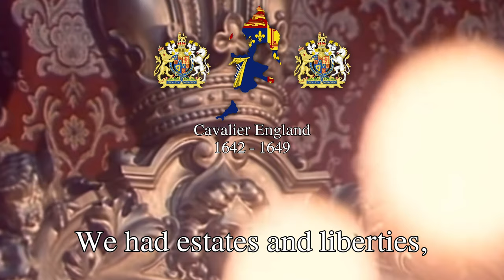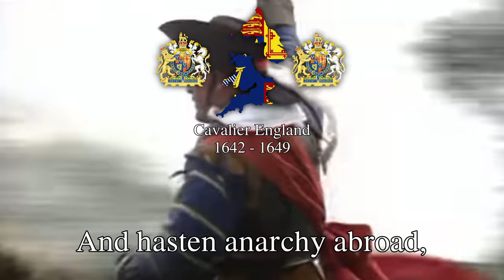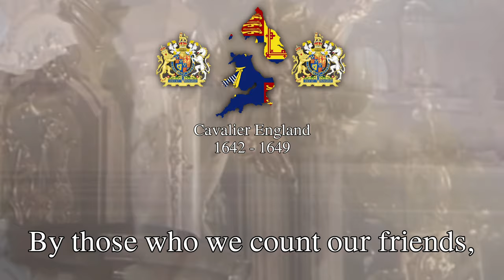'It's a mad world my masters' - English Civil War Song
'Its a mad world my masters'  is a song referring to The English Civil War and the roundhead cause in England. The Civil War took place between 1642 and 1649, beginning with the supporters of a stronger monarchy, Cavaliers, against the those who wanted the kings power restricted, Roundheads.

The Roundheads, led by Oliver Cromwell in the latter stages of war, turned to republicanism after failing to limit the power of the King. After a series of battles, the Parliamentarians emerged victorious, leading to the execution of King Charles I in 1649 and the establishment of the Commonwealth of England. The song shows the sense of twisted power that happened in the civil war, the Roundheads in 1649, were nothing of 1642. The lyrics say how the people were lied to and promised freedom, yet the Roundheads bring tyranny wherever they go.

During the Commonwealth, Cromwell assumed the role of Lord Protector, effectively becoming a military dictator.  Cromwell's rule was marked by military invasions in Ireland and Scotland, resulting in brutal suppression and widespread atrocities. The imposition of strict Puritanical laws, censorship, and the suppression of various forms of entertainment, such as the celebration of Christmas, were also aspects of the Commonwealth era's heinous acts against all opposed to the puritan government.

Recording done by the band ‘Strawhead’ I don’t own the music in any way.